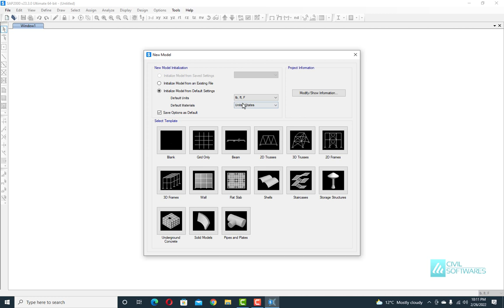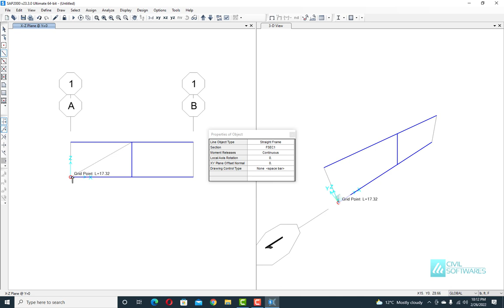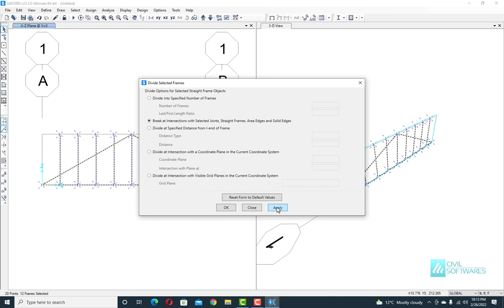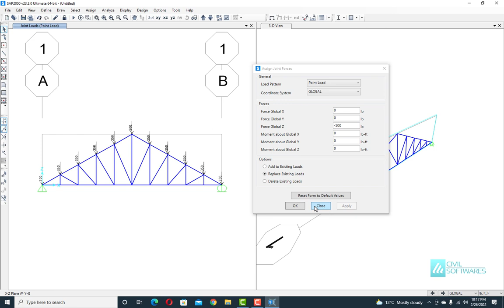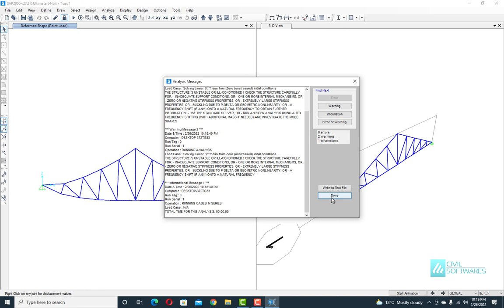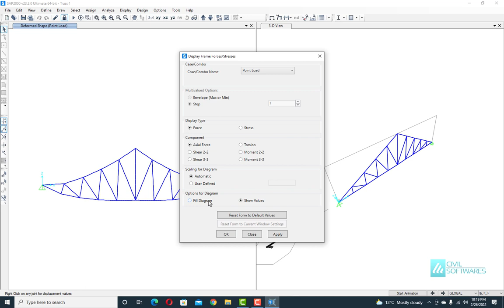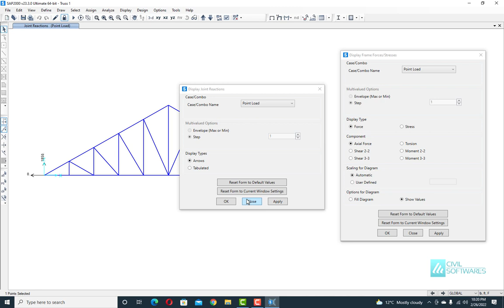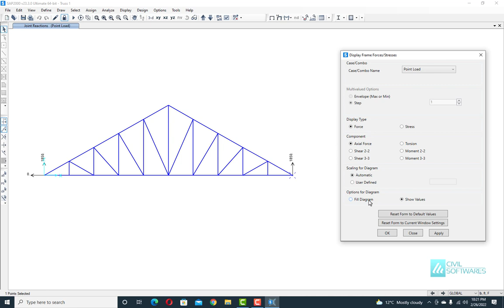Truss Analysis in SAP2000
Structural analysis
Sap2000
Truss analysis